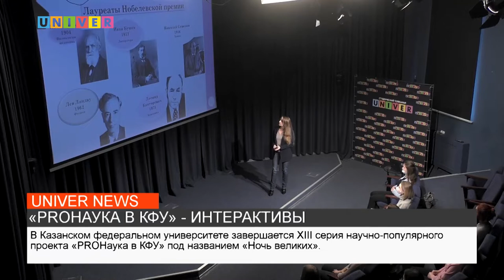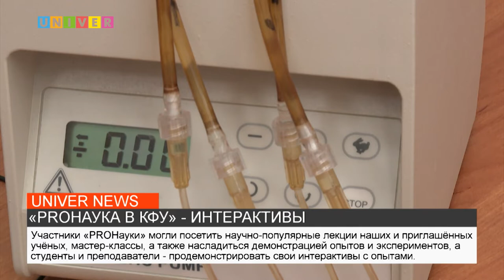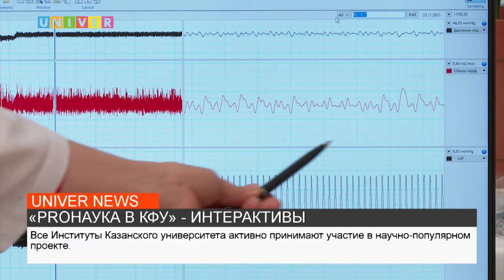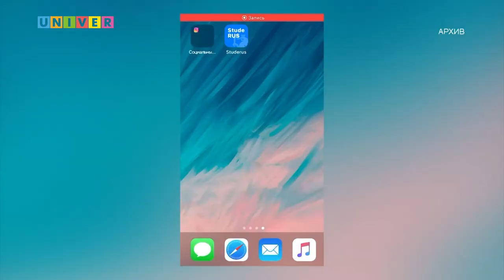НОВОСТИ КФУ от 03.12.2021